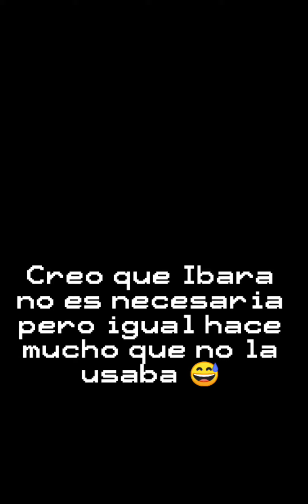[FFBE] Behold The Dark Calamity 2 turnos, asi me gusta facilito xD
Pues dicen por ahi (que curiosos xD) que esta nerfeado este evento, pero si es asi pues esta bien no para que quieren sufrir cada semana? osea de vez en cuando esta bien pero cada sema no creo que sea sano hay hay jaja